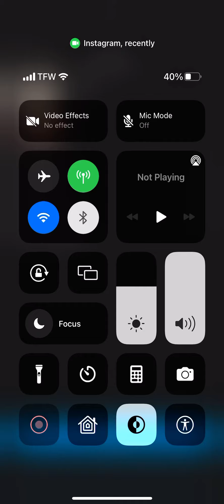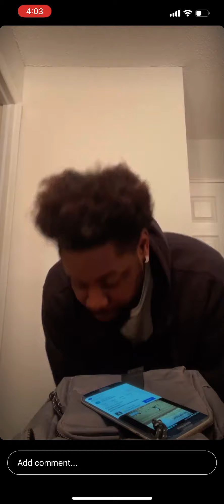TravHoney French Montana Paranoid Remix Officially A Freestyle By TravHoney (Off Da Top) 4Ever4Life!